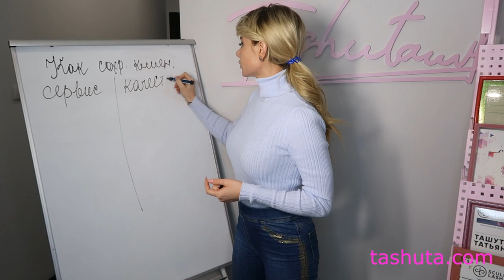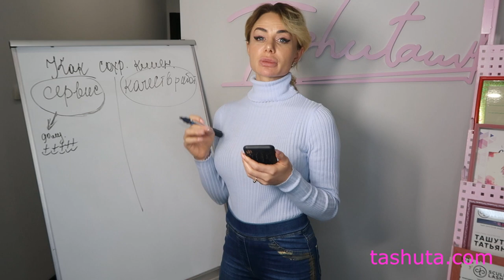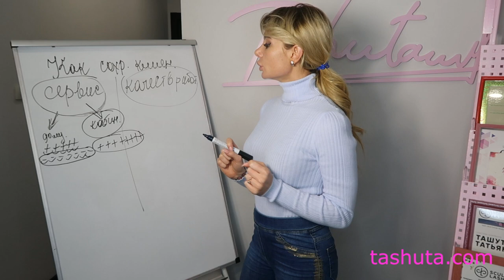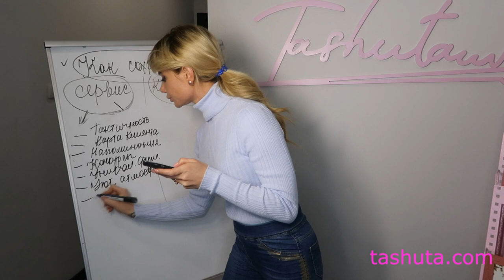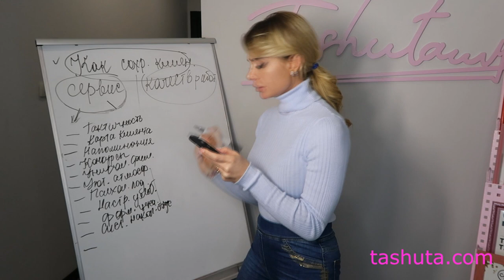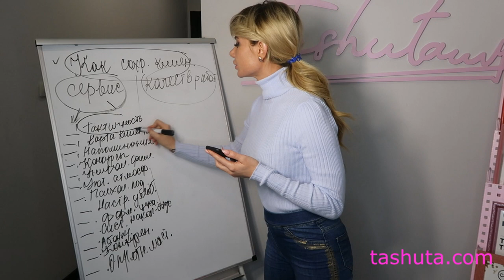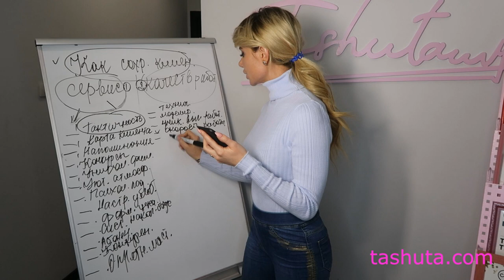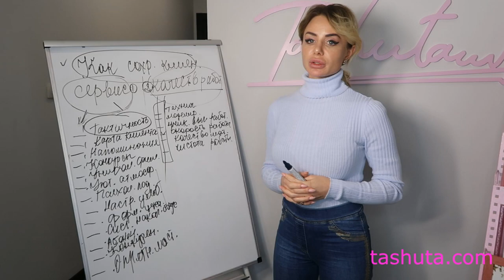Как сохранить и удержать клиентов Beauty Masteru/ Советы и рекомендации.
Ссылка инстаграм на чемпионат  - @primus_championat
Приношу свои извинения за отечность на глазах. Пошла аллергия , но так как видео было запланировано не могла его поменять на другой день. (